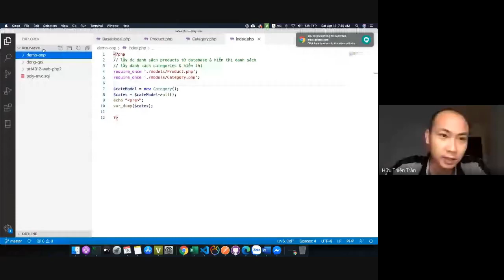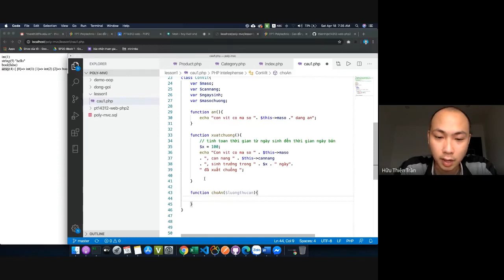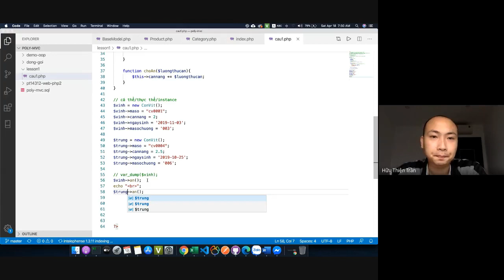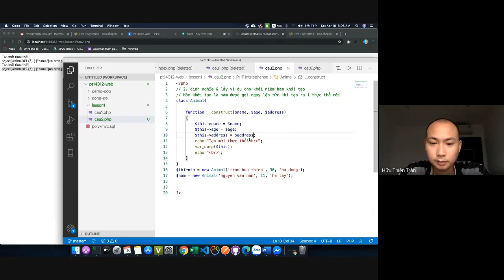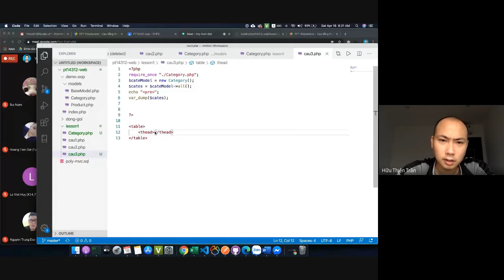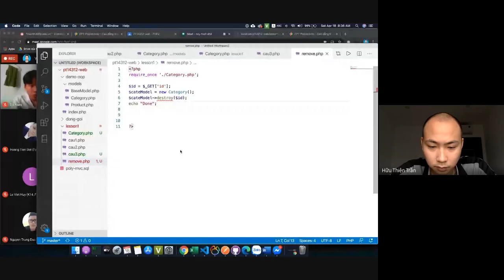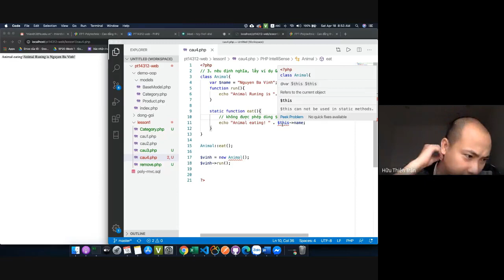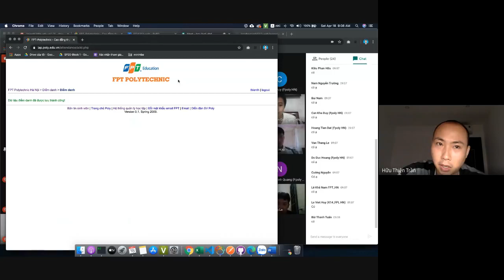Buổi 1: Giới thiệu OOP